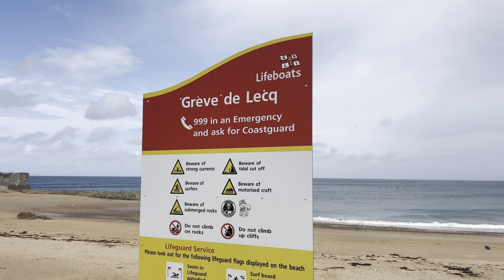The ULTIMATE Tidal Rum Experience, Jersey 🇬🇧✨ P&O Cruise Arvia Insider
Early September 2022 we had the most amazing trip to Jersey in the Channel Islands, UK celebrating PO Cruise ARVIA’s Dining Experiences and her Rum Distillery with The Tidal Rum & The Grand Jersey Hotel! Arvia will have the worlds 1st Rum Distillery at sea EVER!

Join me in Jersey whilst I learn all about Tidal Rum, P&O Cruises signature Rum and the attention to detail thats going into creating Arvia’s dining experience! Arvia will house the first rum distillery at sea, EVER! We spend the afternoon enjoying a Rum masterclass with Harry from The Tidal Rum, before a foraging expedition with Kazz, forager to the Michelin star chefs of Jersey, on the sand dunes and nature reserve of the beautiful rugged west coast of Jersey and finally a 8 course tasting menu with Chef Nicolas Valmagna, Mixologist Christian AKA Shakerman Official and Harry from The Tidal Rum.

We are so proud to be an OFFICIAL PARTNER of P&O CRUISES and one of their Arvia Insiders and are loving our time with them!

With love, Sam, Carl, Henry & Baby Jack x